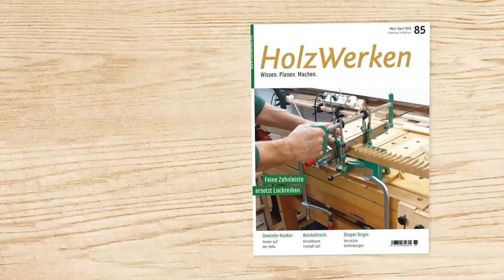Exakt einstellbarer Dreh- und Angelpunkt für Türen und Klappen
Wer nachträglich den berühmten "Dreh- und Angelpunkt" zum Beispiel für eine Klappe oder eine Tür in ein Möbel einbringen möchte, muss auf komplexe gekaufte Systeme zurückgreifen oder den Korpus durchbohren. Dabei bedarf es nur einiger Bohrungen und Handgriffe, um einen versteckten, gefederten und verstellbaren Mechanismus zu installieren, der passgenaue Führungen ermöglicht - und das ohne sich von außen zu verraten.
Mehr zum Thema Türen gibt es im Buch Schubladen und Türen

In HolzWerken 116 geht das Multi-Adapter-System für die Oberfräse von Guido Henn in die zweite Phase – mit Schienenadapter, Parallelanschlag und Bündigfräsplatte. Lesen Sie außerdem, wie Sie alte Handsägen wieder fit machen und scharf bekommen. Wer gerne drechselt erfährt in dieser Ausgabe, wie man Mineralien an der Drechselbank bearbeitet.

Weitere Projekte und Werkstattwissen in dieser Ausgabe:

- Verbindungen Teil 16: Vierseitiger Schwalbenschwanz
- Projekt Schuhrank mit besonderem Tür-Effekt
- Ganz genau: Messwerkzeuge richtig einsetzen
- Mit Schwung und Grat: Eleganter Beistelltisch von der Bandsäge
- Staubfrei von Hand schleifen: Absaugbarer Schleifklotz
- Sanftes Elektro-Schnitzen: Aufsatz im Test
- Spezial: Jugendliche in der Holzwerkstatt
- Altes Wissen: Wie ein Museumsbesuch Fähigkeiten schult